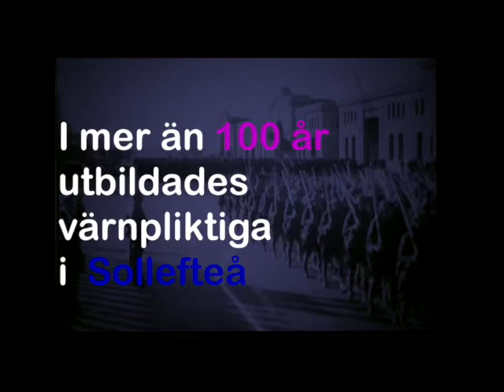Sollefteå åter en regementstad?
Den 10 maj 2017 uppvaktar en delegation från Sollefteå försvarsminister Peter Hultqvist med målet att övertyga regeringen att Sollefteå åter ska utses till ort för placering av värnpliktiga.